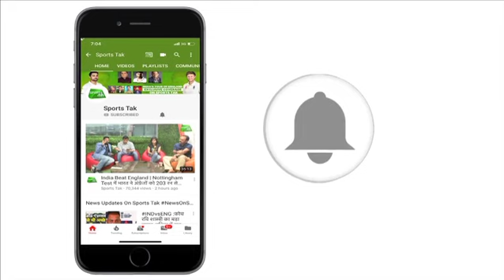Shubman Gill ने कहा Team India में नहीं चुने जाने से हैं दुखी, बताया अपना आगे का Plan | Sports Tak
Indian young cricketer Shubman Gill has shown disappointment on not being picked for the Windies tour.